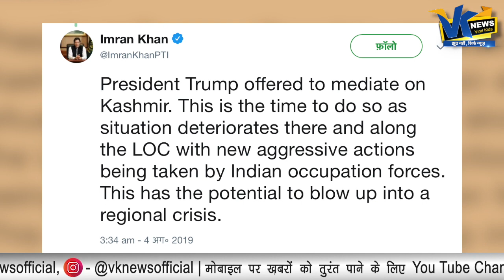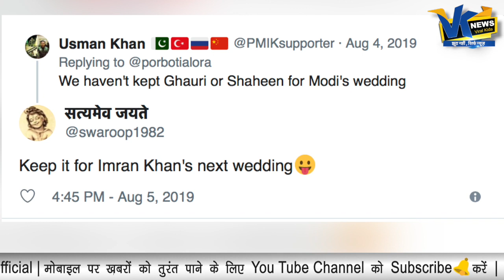सोशल मीडिया पर इमरान खान का ऐसे उड़ रहा है मजाक|Pakistan PM Imran Khan's house used as wedding venue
Pakistan PM Imran Khan's house used as wedding venue. Internet roasts the Prime Minister
Imran Khan has been criticised by the internet after a wedding was held at the Prime Minister House of Pakistan over the weekend.
Pakistan Prime Minister Imran Khan was condemned by a section of the internet after a wedding was held at the Prime Minister House of Pakistan over the weekend. Netizens are primarily displeased because Imran Khan had stated last year that the Prime Minister House will be turned into an educational institution. But it appears that the PM's residence is now being rented out as a wedding venue.
Brigadier Waseem Iftikhar Cheema's daughter Anam Waseem's grand wedding was held at the Prime Minister House of Pakistan on August 3. Imran Khan was present at the lavish ceremony as well that was attended by close friends and family. Brigadier Cheema is Military Secretary to Imran Khan.
Pictures from the wedding ceremony are being circulated across the internet while a photo of the invitation card cites the Prime Minister House as the venue.